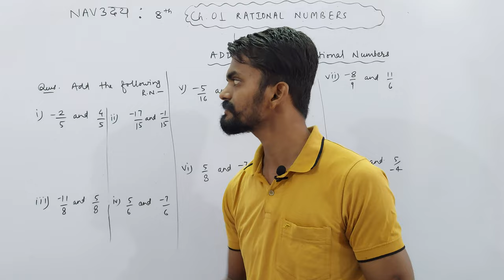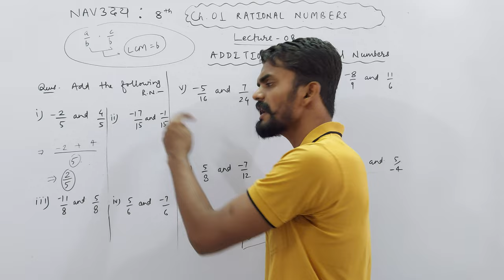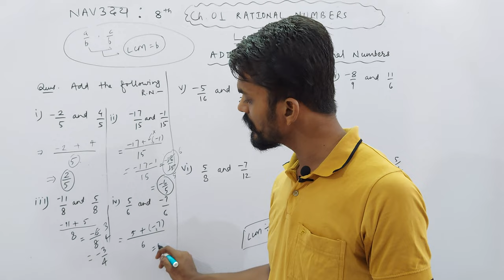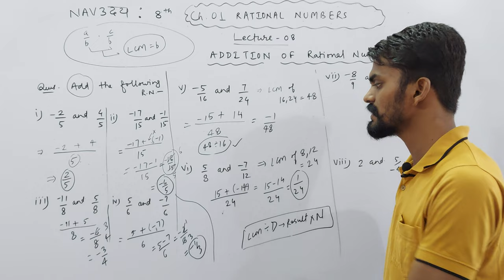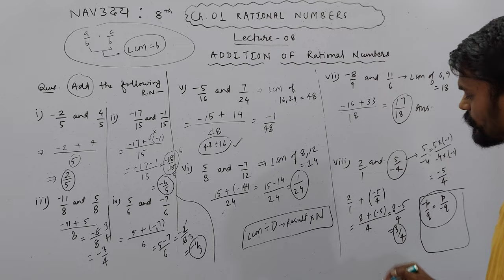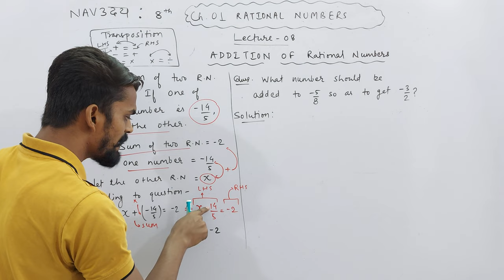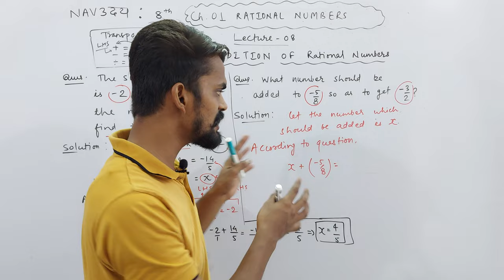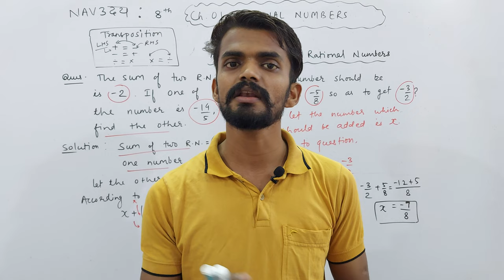Ch. 01 Rational Numbers | Class 8th | Addition of Rational Numbers | PART 08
About Today's Lecture :
Class 8th | Chapter 01 : Rational Numbers | Part 08
1. Addition of Rational Numbers